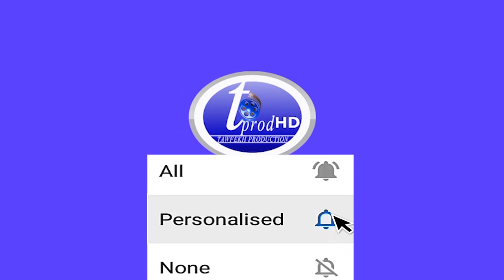Propos blasphématoires sur le Prophète Oustaz Makhtar Sarr détruit Moustapha Diakhaté mak bou reew